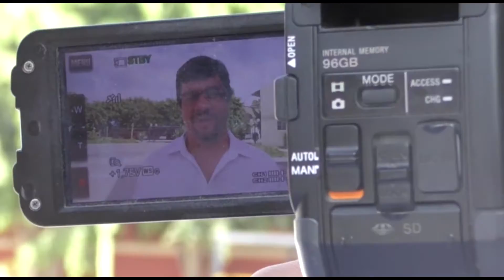iGORE, El Informativo del Gobierno Regional de Ica